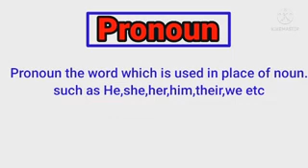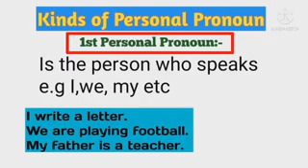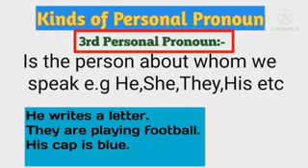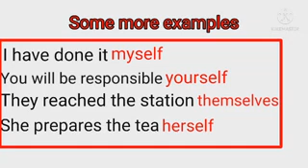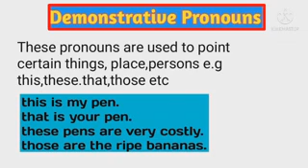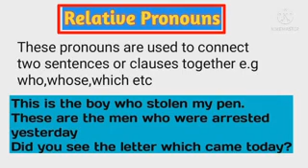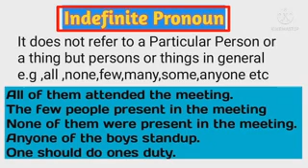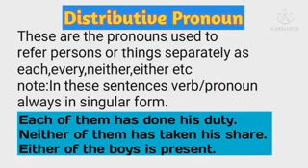Pronoun and its kinds l Pronoun aur Is ke Aksaam watch full Lesson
Pronoun and its kinds l full lesson